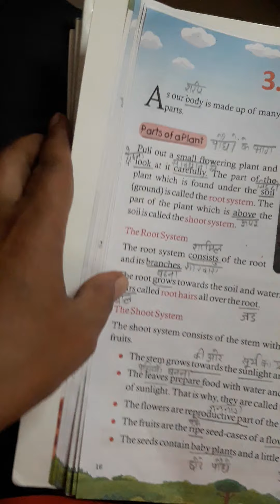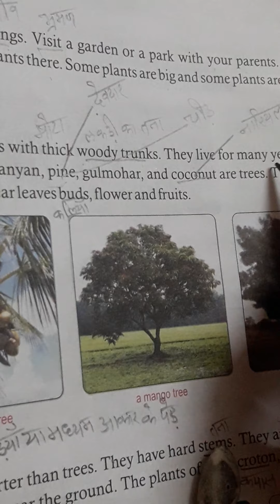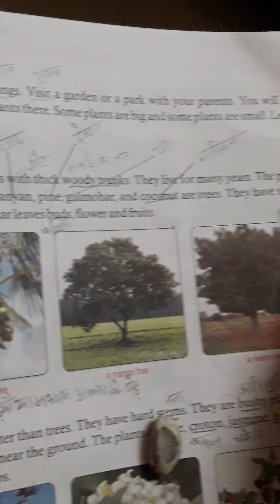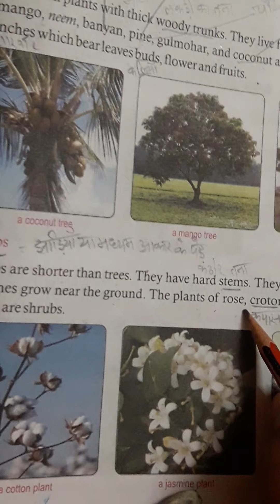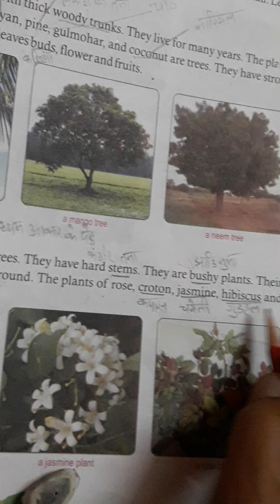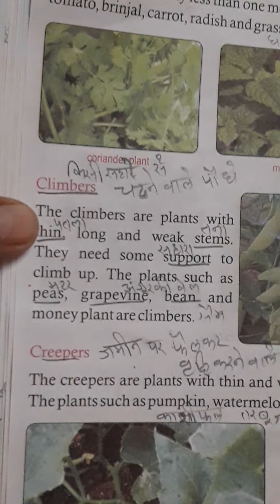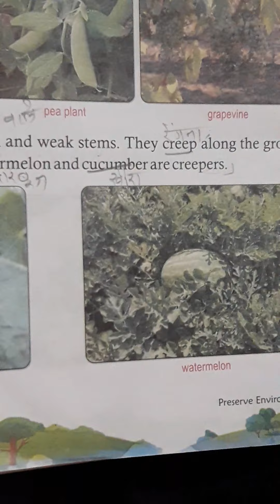Class4th EVS ch.3 pg. No.17